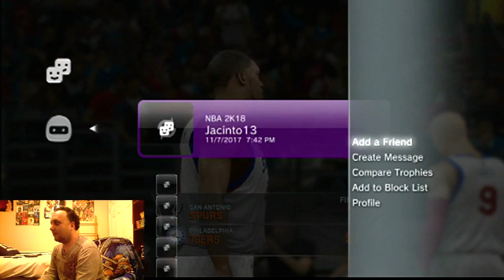NBA 2K18 IN HD Spurs Vs. 76ers Online Ranked Match THE YUNG 76 SHOW MAKES IT SNOW SON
NBA 2K18 IN HD Spurs Vs. 76ers Online Ranked Match THE YUNG 76 SHOW MAKES IT SNOW SON...The Feds Kill It Dun